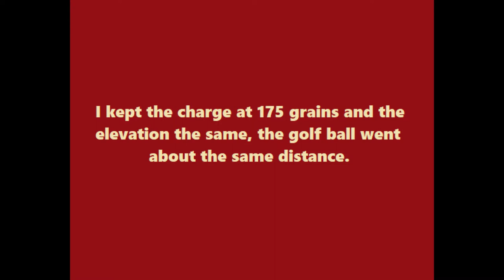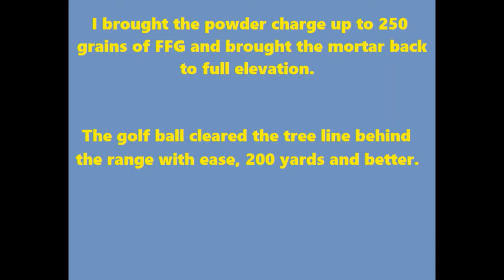Trail Rock Ordnance Golf Ball Mortar with patched golf balls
I took my Trail Rock Ordnance Mortar out today, this time I patched the golf balls I was using which gave them a better seal and the distances really improved.